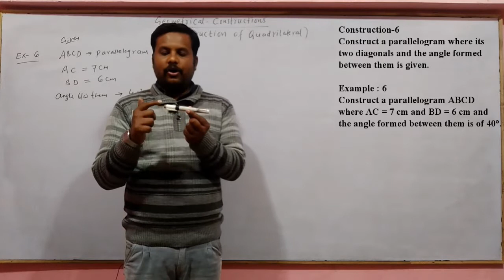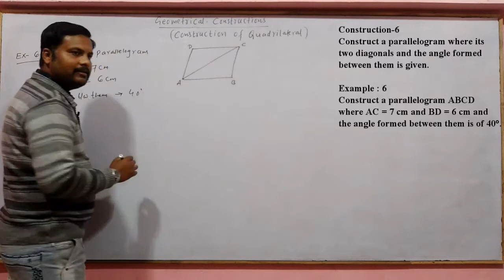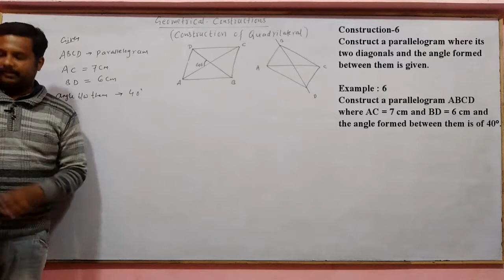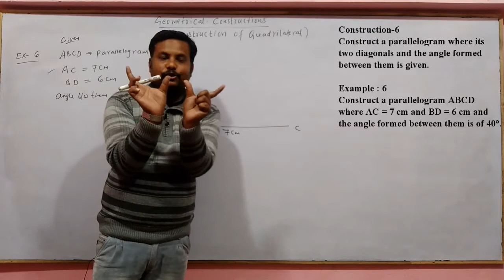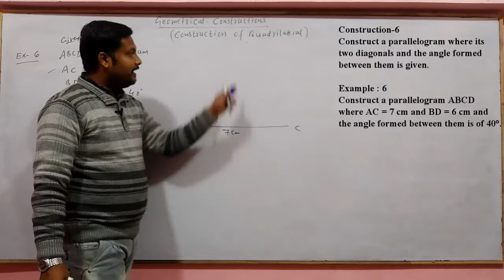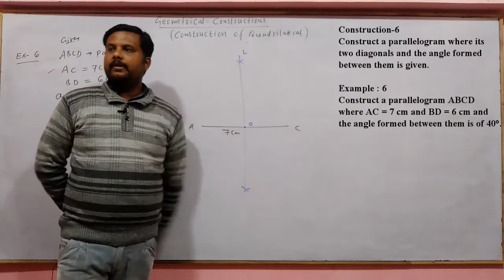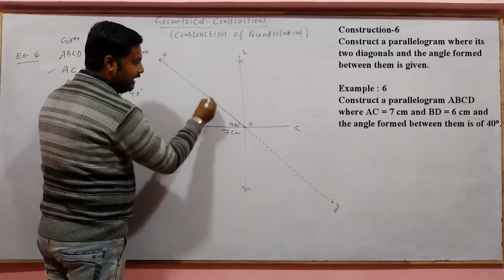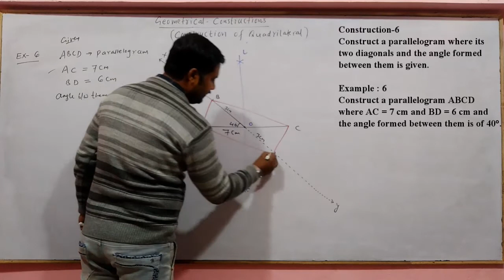9th Maths || CG Board || Chapter 13 Geometrical Constructions || Example 6 by ARK sir genius academy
9th Maths || CG Board || Chapter 13 Geometrical Constructions || Construction of Quadrilateral, Example 6 by ARK sir genius academy

construction of triangle when perimeter is given,
construction of triangle when difference of two sides,
construction of triangle when difference is given,
construction of triangle when three sides are given,
construction of triangle when difference of two sides is given,
construction of triangle when sum of two sides,
construction of quadrilaterals,
construction of circumscribed circle,
how do you construct a circumscribed circle,
how do you construct a inscribed circle,
how do you construct the inscribed and circumscribed circles of a triangle,
how do you construct an equilateral triangle inscribed in a circle,
how do you construct a regular hexagon inscribed in a circle,